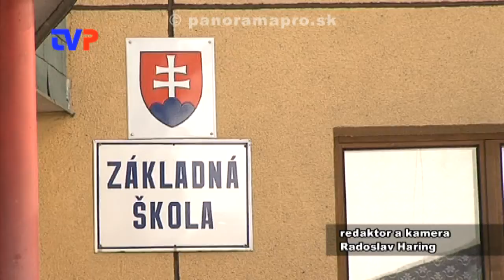Upálili aj Moreniaka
Reportáž z ďalšieho ročníka upálenia Moreny v Žarnovici.